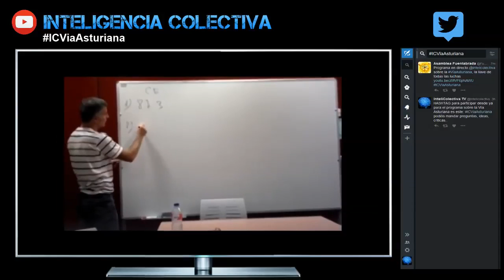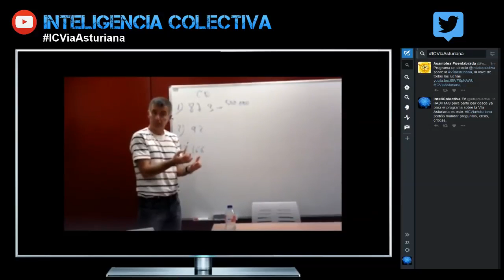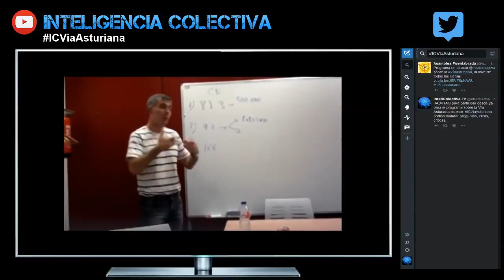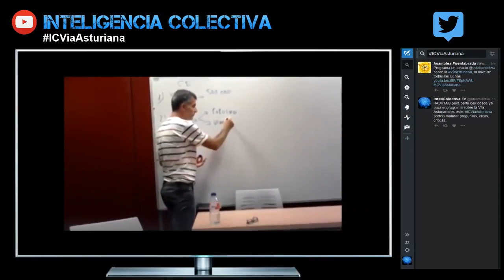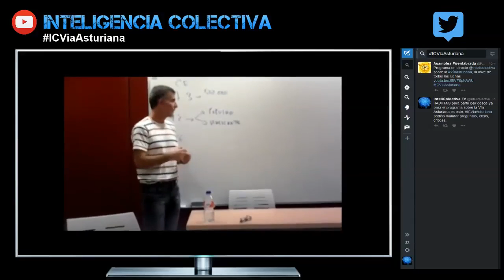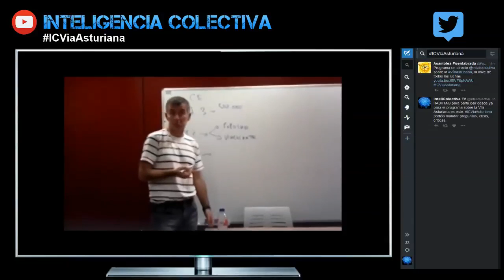Inteligencia Colectiva 003 - La Vía Asturiana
Tercer programa de Inteligencia Colectiva TV dedicado a la ViaAsturiana por la democracia directa

Para ello hemos invitado a Yu, Lorenzo y Victor, compañeros de "Por la Democracia Directa", 15M Asturias/ otras asambleas de España, PCPSol y 15M 2.0.